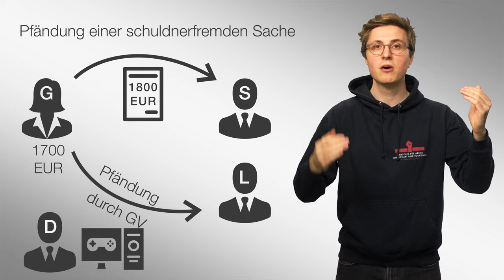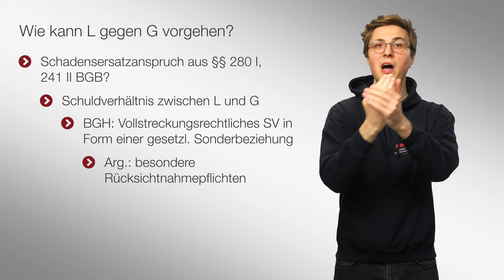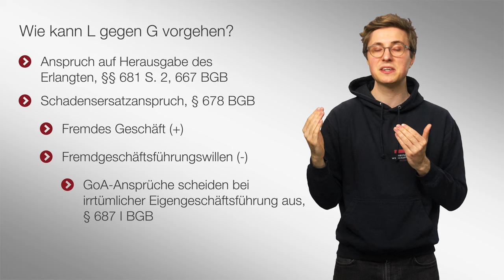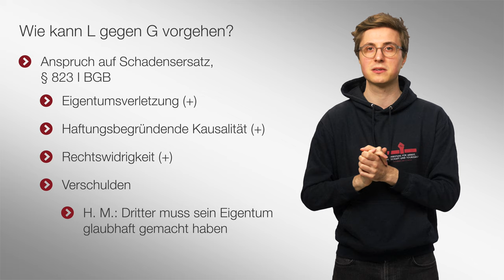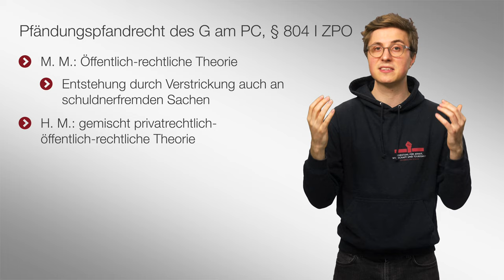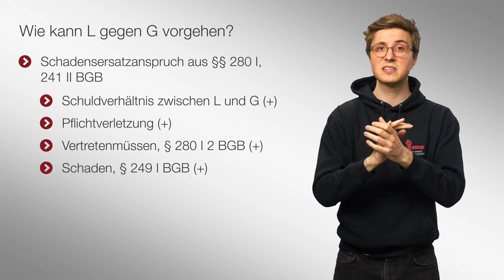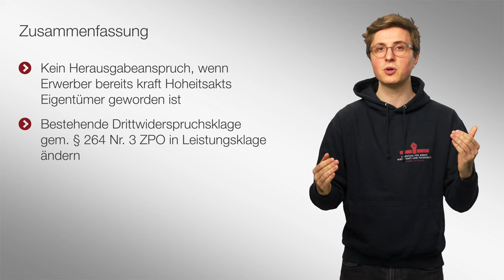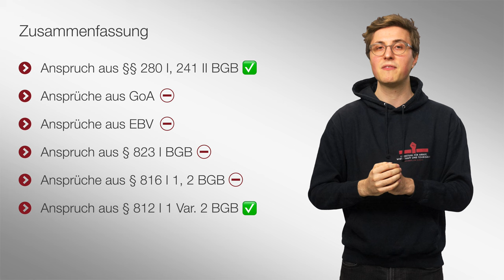🟥 Pfändung einer schuldnerfremden Sache (Teil 2) | 🎬 12 | ZPO-Zwangsvollstreckungsrecht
Sprecher: Moritz Nickel
Text: Moritz Nickel
Visualisierung: Charlotte Schindler, Lisa Gerlach und Moritz Nickel
Aufnahme und Schnitt: Laura Dinse und Jannik Matern

In diesem und dem vorherigen Video beschäftigen wir uns mit einem examensrelevanten Klassiker, der Pfändung einer schuldnerfremden Sache. Im zweiten Teil behandeln wir insbesondere die verlängerte Drittwiderspruchsklage.

▶ Inhaltsverzeichnis
0:00 Begrüßung
0:14 Rekurs Fallbeispiel
0:57 Verlängerte Drittwiderspruchsklage
2:30 §§ 280 I, 241 II BGB
3:49 §§ 681 S. 2, 667 BGB und §§ 678 ff. BGB
4:42 §§ 989, 990 BGB
6:07 § 823 I BGB
7:28 § 816 I 1 oder 2 BGB
7:58 § 812 I 1 Var. 2 BGB
9:15 Pfändungspfandrecht nach § 804 I ZPO
11:47 Anspruchsinhalt des § 812 I 1 Var. 2 BGB
13:34 Zusammenfassung

Diese Videoreihe begleitet die Vorlesung zum Zivilprozessrecht im hochschuleigenen Examensvorbereitungsprogramm der Bucerius Law School, das im vierten Jahr des Studiums stattfindet. Professor Jacobs bedankt sich bei seinen Mitarbeitern und insb. bei Moritz Nickel für die tatkräftige Hilfe bei der inhaltlichen Planung und Durchführung des Projektes, sowie beim Learning Innovation Lab der Bucerius Law School für die Begleitung und Umsetzung.

2004 und 2005 übernahm er Lehrstuhlvertretungen an den Universitäten Mannheim und Bielefeld. 2005 wurde er an die Bucerius Law School berufen. 2007 lehnte er einen Ruf der Universität Erlangen-Nürnberg und 2010 einen Ruf der Universität Heidelberg ab.

Bitte nennen Sie bei Nachnutzung Prof. Dr. Matthias Jacobs und Moritz Nickel, Bucerius Law School als Autoren.